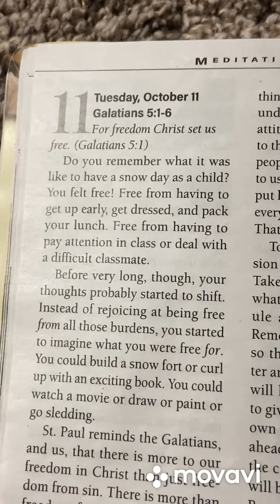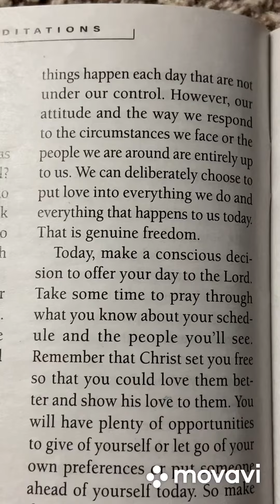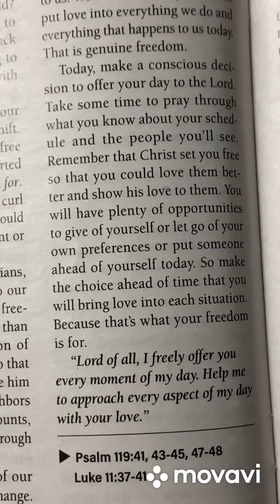Daily Meditation Oct 11, 2023